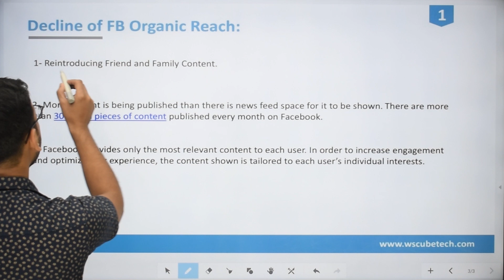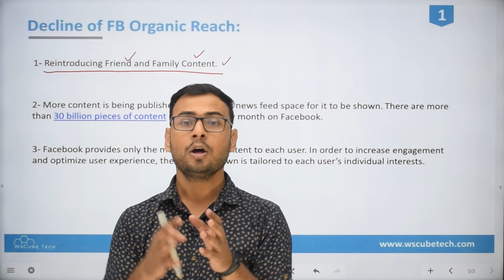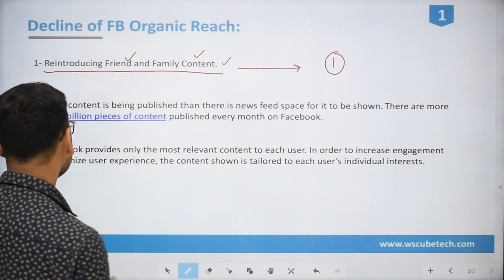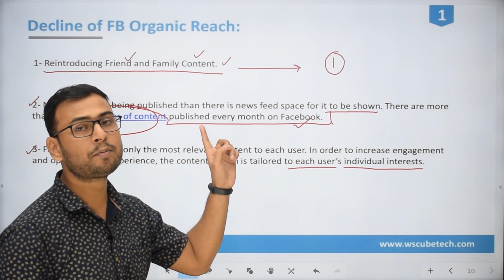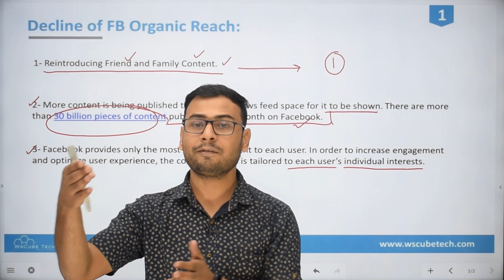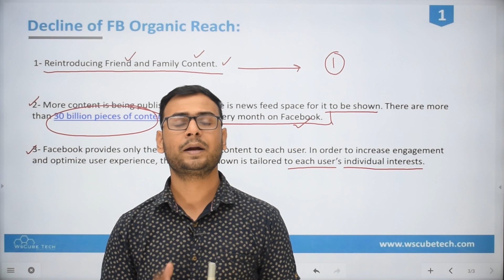Reasons behind the decline of Facebook Organic Reach | (in Hindi)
In this video, I am trying to explain Reasons behind the decline of Facebook Organic Reach | (in Hindi).Please do watch the complete video for in-depth information.